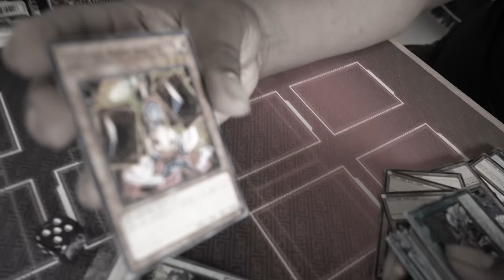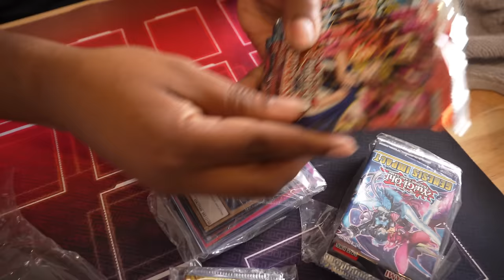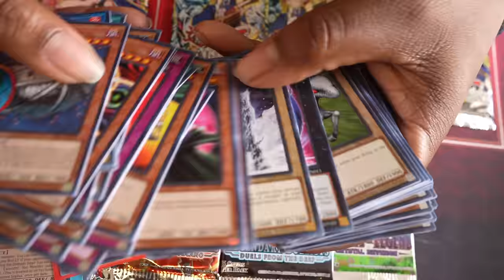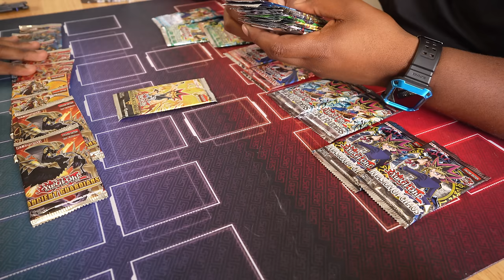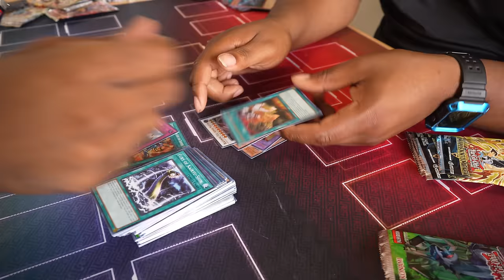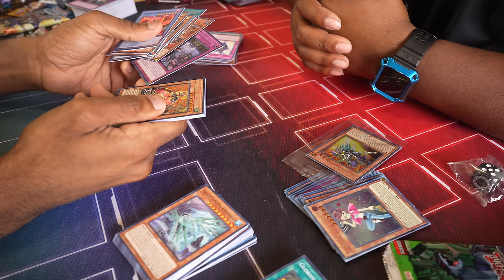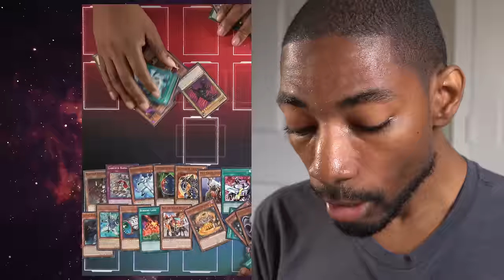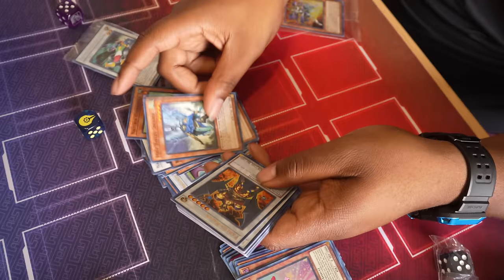The $150 Yu-Gi-Oh EBAY Mystery Duel!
Larry and Paul bought a Yu-Gi-Oh mystery box from eBay but with a bit of a twist... this eBay seller actually called us out in the listing. So let's see exactly what cards and products we'll find inside and if they're any use in a Duel!